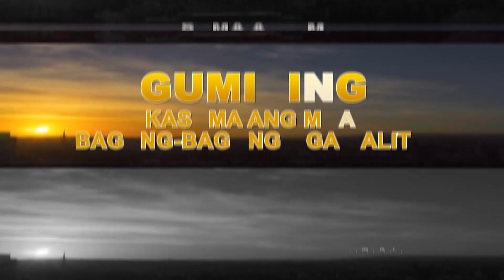HANGANG KAILAN TATAGAL ANG EPEKTO NG OIL SPILL SA DAGAT?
PINOY GISING

HOST: DREW NACINO
GUESS: DR. IRENE RODRIGUEZ